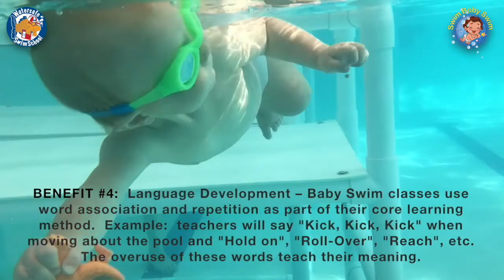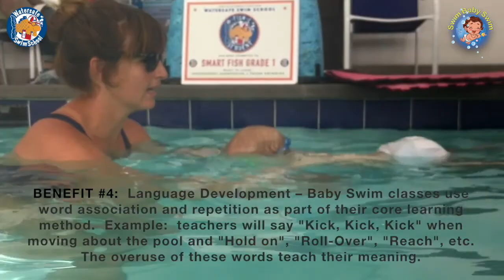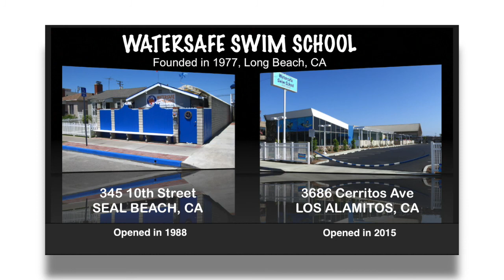The Benefits of Baby Swimming @ Watersafe Swim School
* BENEFIT #1:  Praise and recognition of achievements in swimming and water confidence is guaranteed to boost confidence and self-esteem week after week.
* BENEFIT #2:  A baby who is used to being stationary can move about independently in the water, where they can learn balance and coordination.  The motion and sensation of the water gives an awareness of self that otherwise would not be gained. This 10 month old began his water experience when he was 5 days old.
* BENEFIT #3:  Healthy Life Style – Getting into a good active lifestyle early on will set the ground for your child’s future and will become the norm in future years.
*. BENEFIT #4:  Language Development – Baby Swim classes use word association and repetition as part of their core learning method.  Example:  teachers will say "Kick, Kick, Kick" when moving about the pool and "Hold on", "Roll-Over", "Reach", etc.  The overuse of these words teach their meaning.
* BENEFIT #5:  Brain Development – The stimulation of senses  that are not the norm in their every day dry-land world,  word association, independence, and physical awareness all encourage brain development.
* BENEFIT #6: Physical Heath - Swimming strengthens both the heart and lungs.  It also enhances the development of the muscles, balance, and coordination.
* BENEFIT #7: Improved Sleep and Appetite –  Children who undertake physical exercise will sleep and eat better.  Swimming engages the entire body.  It is the best exericise for all ages.
* BENEFIT #8:  Emotional Health - Babies who regularly swim with their parents and teachers develop healthy and deep emotional bonds with them. Water resistance stimulates tactile receptors. Experiencing the touch from both the adult and the water provides the babies with emotional nourishment and feelings of connection.
* BENEFIT #9: Safer Children - A case controlled study revealed that participation in swimming lessons can reduce a child's risk of drowning by 88% in children aged one to four years.
* BENEFIT #10:  Watch them swim ... watch them grow  from Infants into Champions